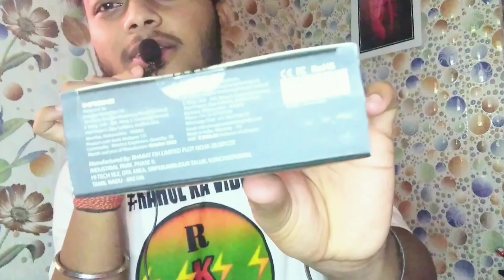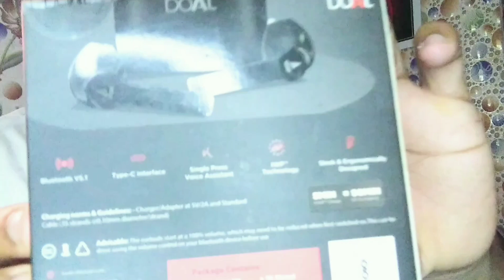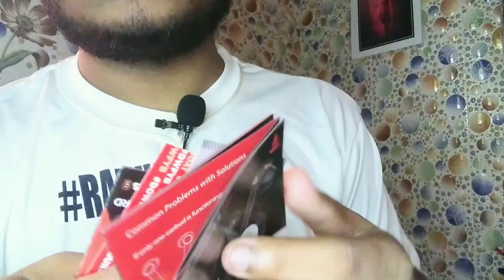Boat 131 airdopes | Boat 131airdopes unboxing | Chepest boat earpods under 1200₹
Hi friends Aaj ke iss video mai unboxing krne wala ho boat 131 aidopes ki ...

boat airdopes 131 unboxing
Chepest boat earpods under 1200₹
free sample
free samples
free products
free products kaise mangaye
new free sample products in india
new free sample packs